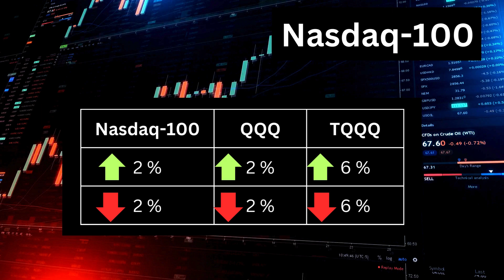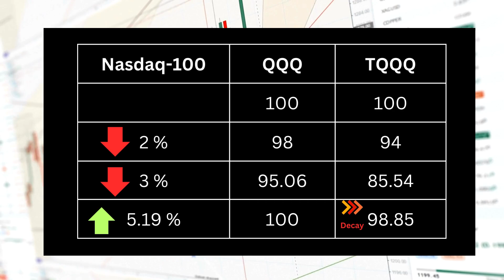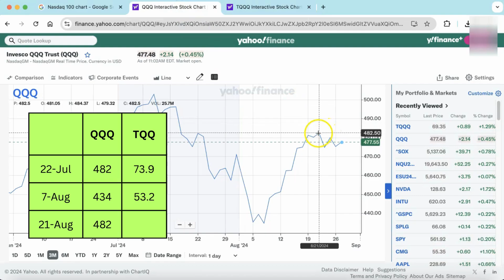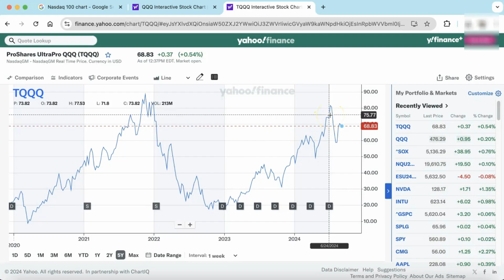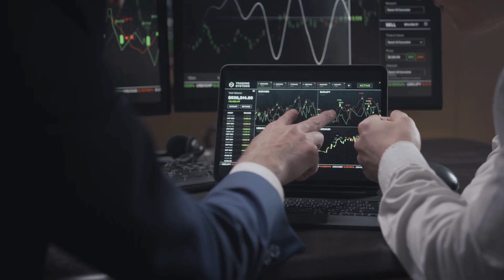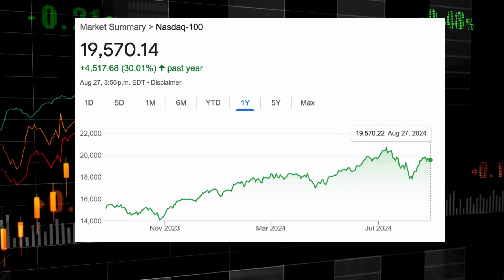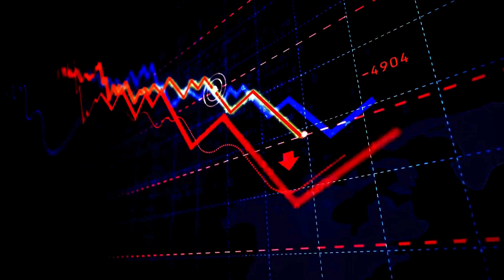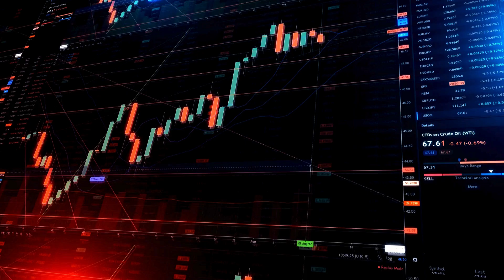Understanding Decay and Volatility Drag of Leveraged ETFs: QQQ vs. TQQQ Performance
In this video, we dive into the concepts of decay and volatility drag in leveraged ETFs by comparing the performance of QQQ and TQQQ. Learn how these factors impact your investments over time and discover key insights for making informed decisions.